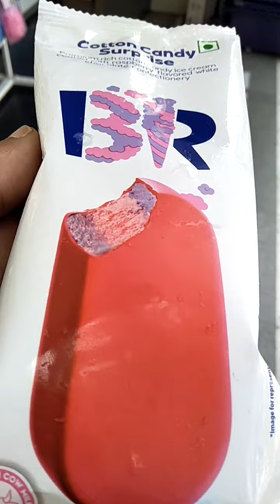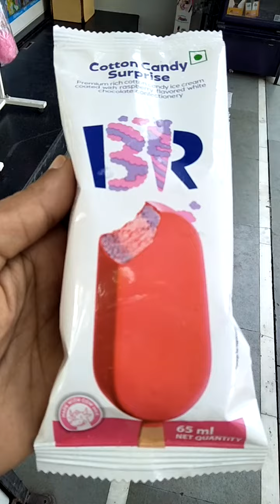cottoncandy icecream baskinRobbins cotton candy suprise